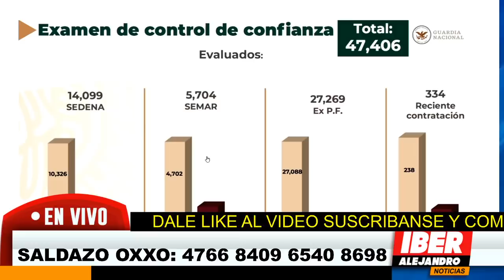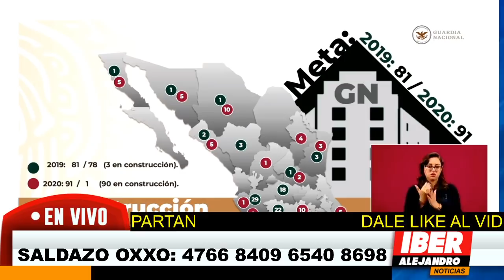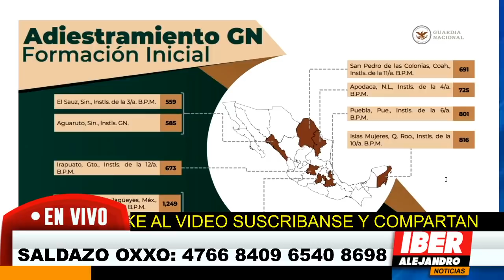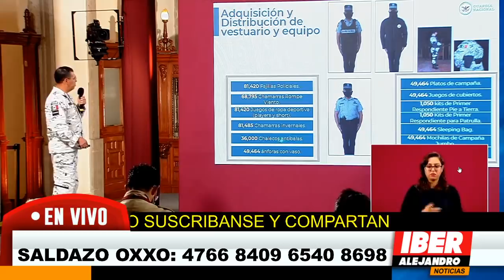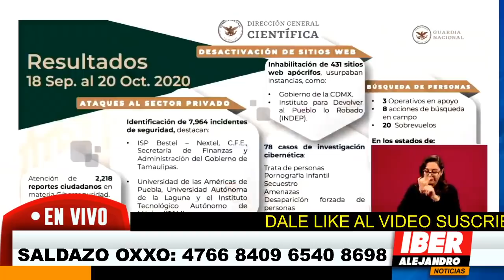INCREIBLE! LA GUARDIA NACIONAL LE DA MEGA NOTICIÓN A AMLO ESTE 21 DE OCTUBRE [TELEVISA LO OCULTÓ]...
le da tremenda noticia a amlo